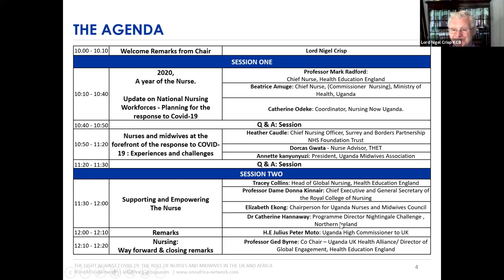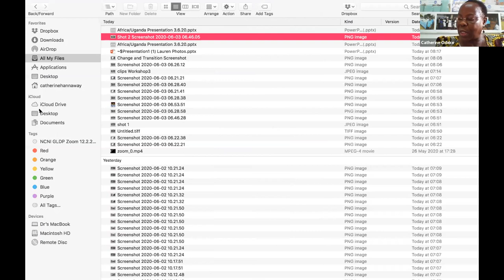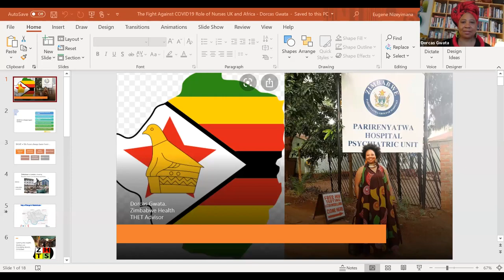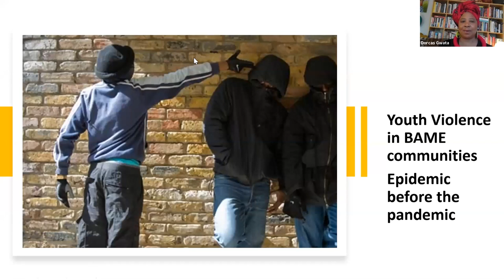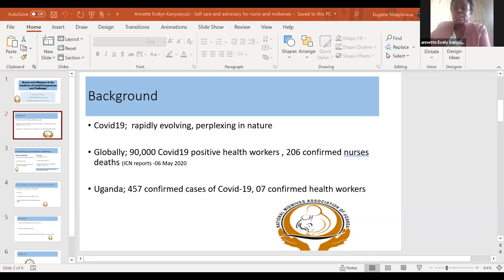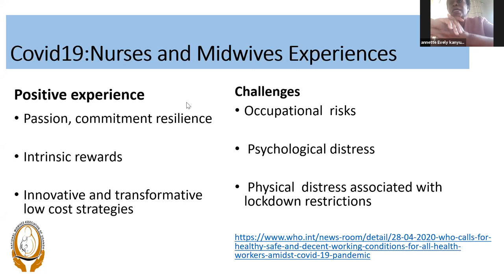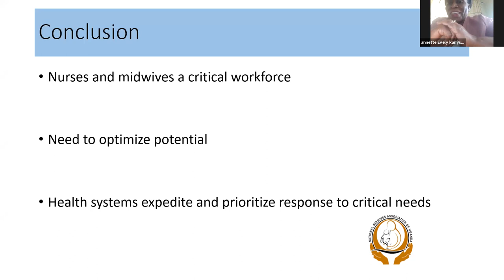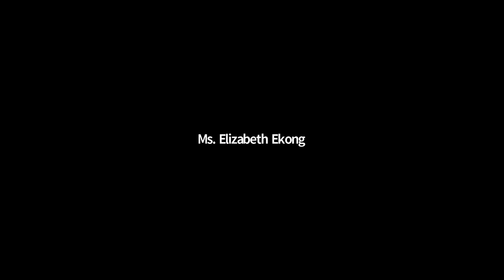Global Health Webinar: COVID 19 - The Role of Nurses and Midwives in the UK and Africa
One Africa Network (OAN) Global Health Webinar in collaboration with SSCG Healthcare, The Uganda-UK Health Alliance (UUKHA)  and Nursing Now on The Fight Against COVID-19: The Role of  Nurses and Midwives in the UK and Africa on Wednesday 03 June 2020.

Speakers:
MODERATOR: Lord Nigel Crisp KCB - Co-Chair at Nursing Now
H.E Julius Peter Moto - Uganda High Commissioner to UK
Ms. Beatrice Amuge - Chief Nurse of Uganda
Tracey Collins - Head of Global Nursing Health Education England
Prof Dame Donna Kinnair - Chief Executive and General Secretary of the Royal College of Nursing
Heather Caudle - Chief Nurse Of Surrey and Borders NHS Trust
Dr Catherine Hannaway - Programme Director Nightingale Challenge Northern Ireland Global Leadership Development Programme
Ged Byrne MBE - Director of Global Engagement at Health Education England
Prof Mark Radford -  Chief Nurse  NHS Health Education England & Deputy Chief Nursing Officer of England
Dorcas Gwata - Global Mental Health Nurse Expert and African Diaspora Affairs Analyst
Ms.Elizabeth Namukombe Ekong - Lecturer Uganda Christian University & Chairperson Uganda Nurses and Midwives Council (UNMC)
Ms. Annet Evelyn  kanyunyuzi  - Senior Nursing Officer Jinja Regional Referral Hospital and President Uganda National Midwives Association
Catherine Odeke - Cordinator at Nursing Now Uganda